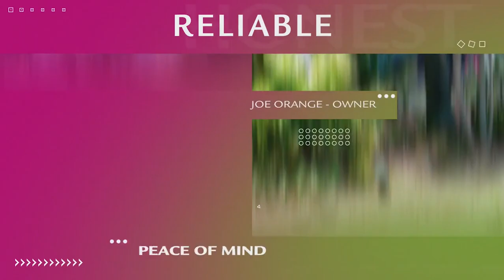Peace of Mind Tree Service Intro w MoGraph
This is another version of Joe Oranges PeaceOfMindTreeService.com Intro w MoGraph